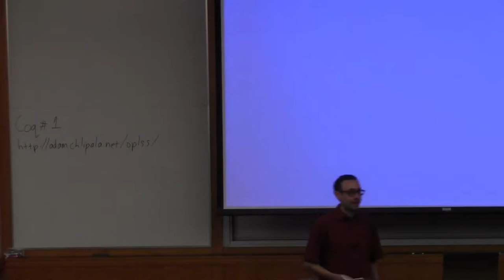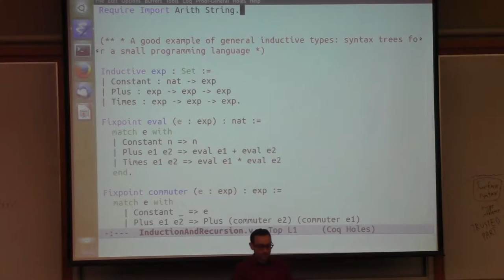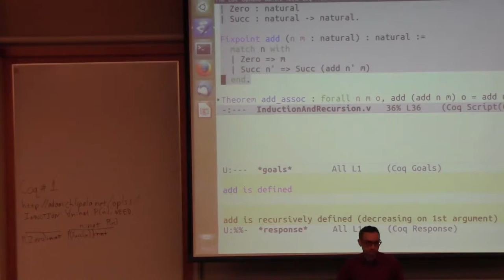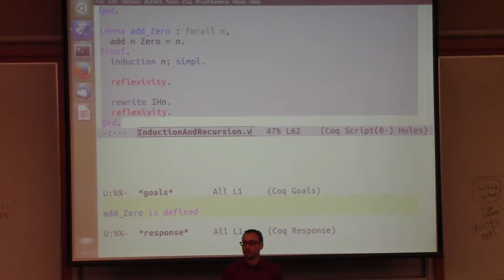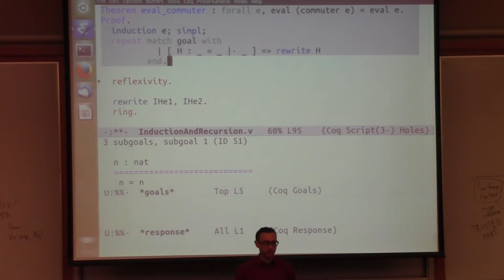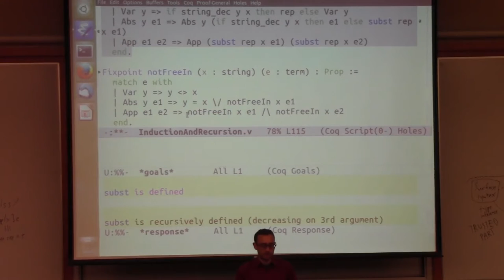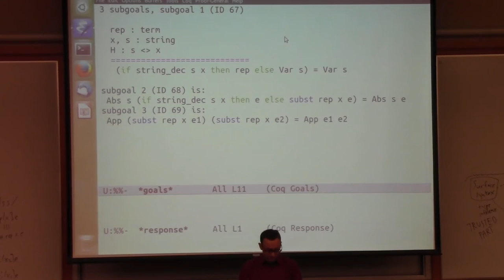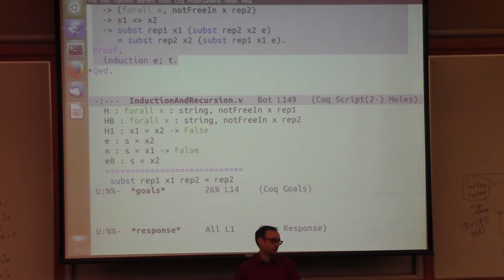Adam Chlipala Lecture 1, OPLSS 2015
Recorded lecture from Oregon Programming Languages Summer School 2015. Uploaded with permission.